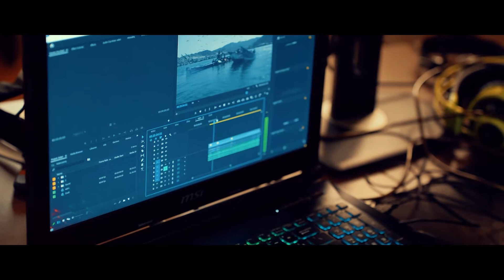كواليس فيلم "مالذي أتى بك إلى هنا؟" | أفلام مسابقة العربية السعيدة 🎬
وراء كل عرق، جنسية، حدود، لغة يوجد "إنسان"👤 عشان كذا احنا كلنا واحد مهما اختلفنا💙

تعرفوا على ما وراء فيلم " ما الذي أتى بك إلى هنا؟ "  للمخرج "صابر واصل"

Behind every race, nationality, border, and language, there is a “human”! That is why we are all one no matter how different we are.

Find out what is behind  "What Brings You Here" film, directed by Saber Wasel"

To see the films of the ArabiaFelix Competition for free, visit the